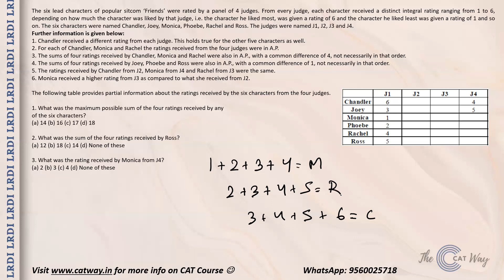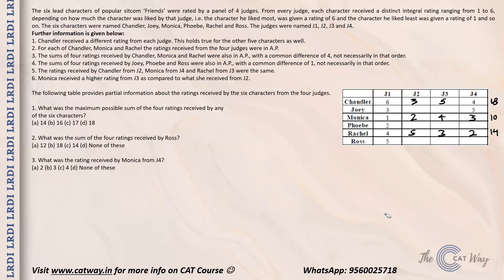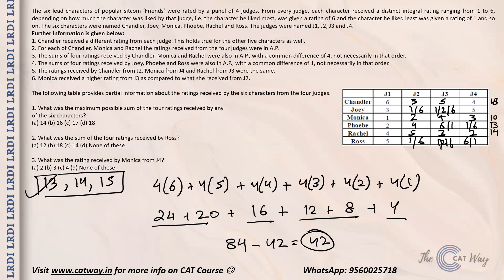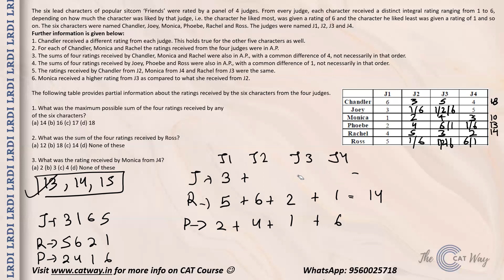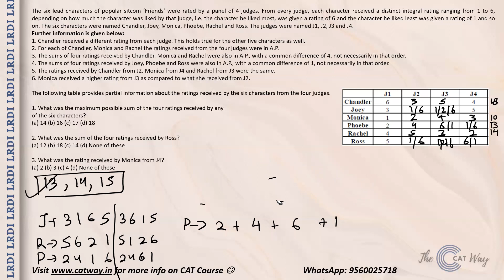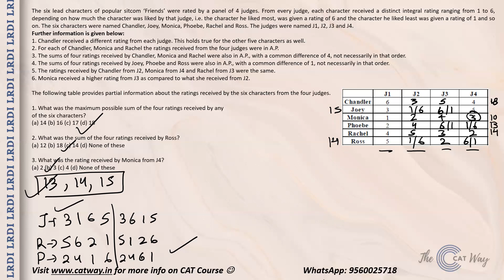LRDI Set | Distribution | CAT | CATWay